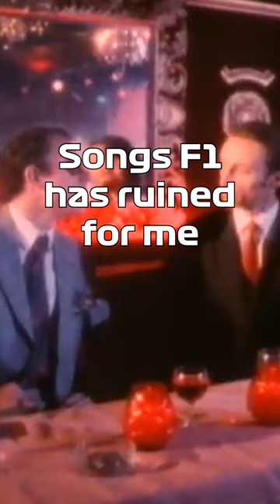Songs F1 has ruined for me | Part 2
Part 2 of my shorts-series "Songs Formula 1 has ruined for me". Featuring the former Mclaren driver pairing of Carlos Sainz and Lando Norris.